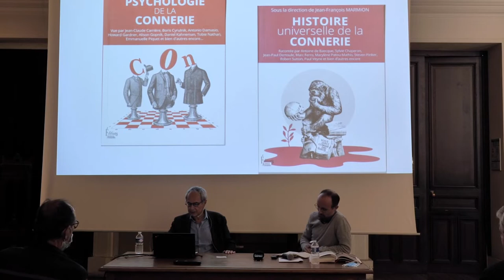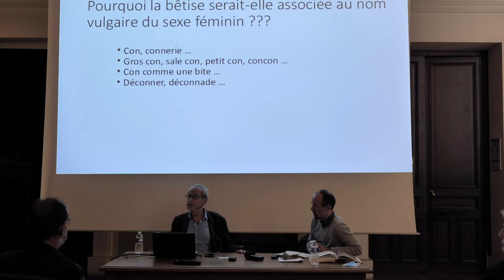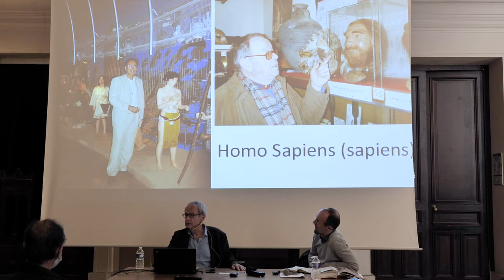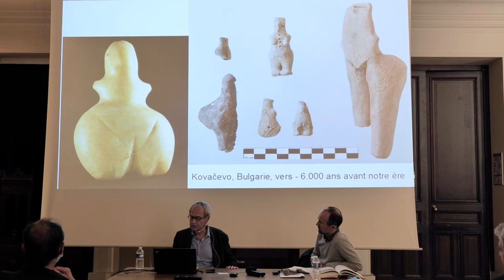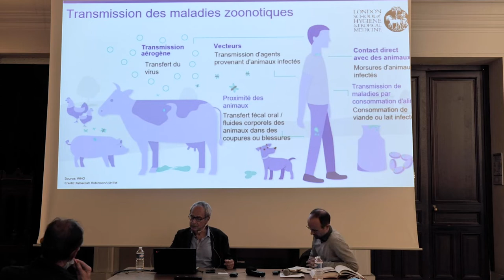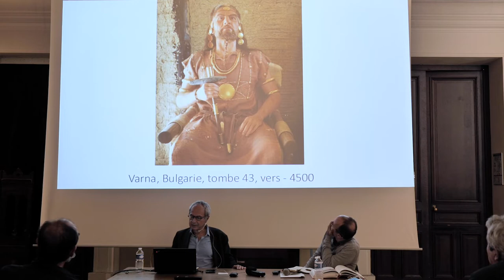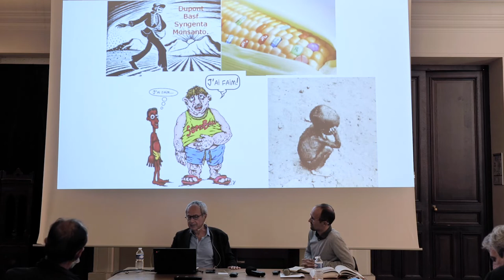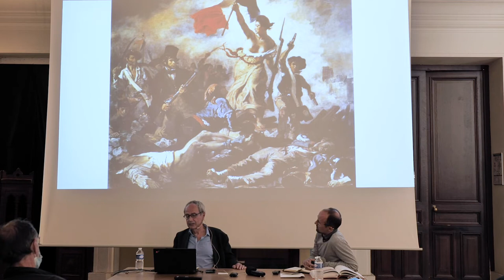"La préhistoire de la connerie"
Si la « connerie » n’est pas nécessairement un concept historique, voire philosophique, très défini ni très élaboré, sans même évoquer ses connotations sexistes, elle offre néanmoins l’occasion de s’interroger, de manière pas forcément futile, sur la trajectoire générale de l’humanité. Le regretté François Cavanna avait d’ailleurs publié sur ce sujet dès 1986 un ouvrage de référence, Et le singe devint con. C’est bien la connerie, en effet, qui a permis à un primate, parmi 181 autres, de prendre possession de la planète au point d’agir sur son climat et d’enclencher la sixième extinction massive des espèces ? On ne saurait néanmoins réduire cette impressionnante trajectoire, longtemps conçue comme triomphante mais désormais comme angoissante, à une sorte de destinée irrémédiable et tracée d’avance. Elle résulte en effet, au fil de siècles et des millénaires, de choix, souvent fort divers selon les successives sociétés humaines. Ainsi, était-il logique pour une espèce africaine, ou du moins de certains de ses membres, de choisir de sortir de son confortable berceau pour aller vivre à grand peine sous d’improbables latitudes ? Tous n’ont d’ailleurs pas fait ce choix. Était-il vraiment sage de domestiquer des animaux et des plantes au prix d’un temps de travail quadruplé, d’une démographie incontrôlable, d’un épuisement des ressources naturelles et, entre autres, de pandémies généralisées ? Pourquoi 99% de ces primates admettent-ils qu’un centième d’entre eux possèdent les deux tiers des richesses mondiales, alors qu’ils sont – et très largement – majoritaires ? Voilà quelques-unes des questions que nous pourrons nous poser à cette occasion, du moins entre primates réputés intelligents.

-Jean Paul Demoule

Avec Jean-Paul Demoule, archéologue, ancien président de l'Institut national de recherches archéologiques préventives (INRAP) et Thibaut Sardier, journaliste à Libération, service Idées, et essayiste.